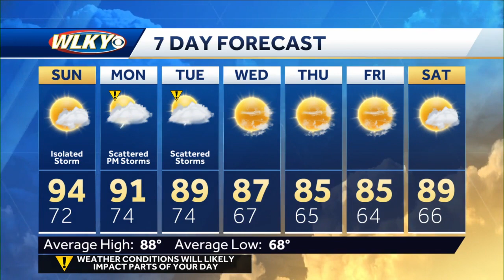Hot & humid Sunday